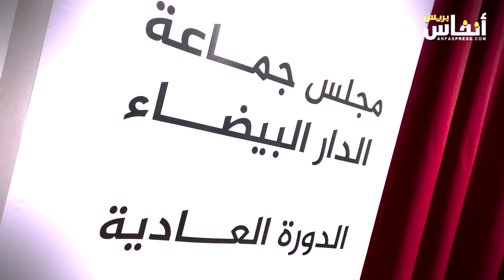انتفاضة المهندسين تهز دورة مجلس مدينة الدارالبيضاء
"لا يجب القيام بأي حملة على ظهر مجلس البيضاء".
هذا ما قاله عبد الصادق مرشد، عضو بالمكتب المسير لمجلس مدينة الدارالبيضاء  ردا عن الخرجة الإعلامية الأخيرة لهيئة المهندسين المعماريين.
وأكد أن ما يقع في البيضاء هي كون المساطير أصبحت متشددة لتفادي الترامي والإرث الذي تعيشه المدينة.
وأضاف مرشد خلال الدورة العادية لمجلس مدينة الدارالبيضاء اليوم الأربعاء 8 ماي 2025 أنه لا يمكن قبول أي ملف إلا إذا كان قانونيا، وهو ما رد عليه عبد الصمد حيكر، عضو مجلس مدينة البيضاء بشكل كبير